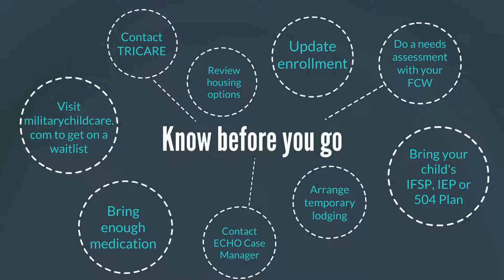EFMP Welcome Video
A short welcome video to help you transition to Marine Corps Base Hawaii with your exceptional family member. Know what to do and what you need before you transfer.